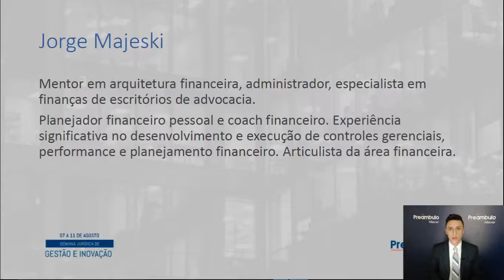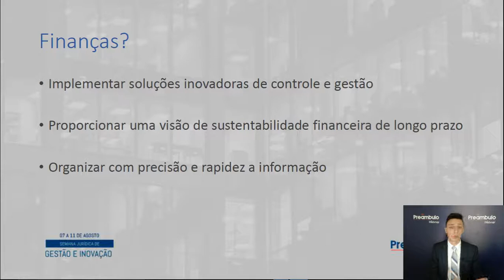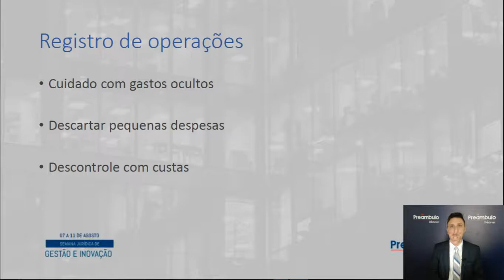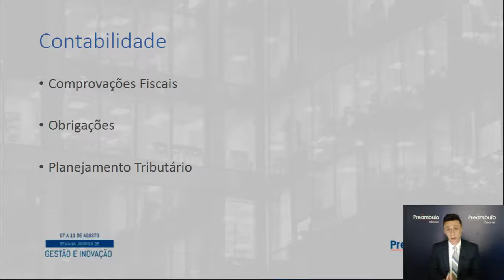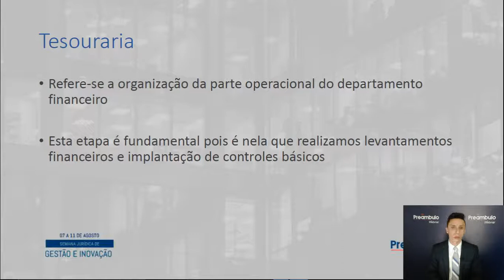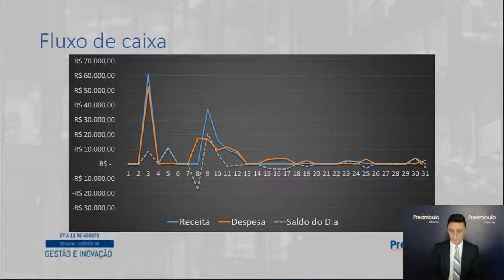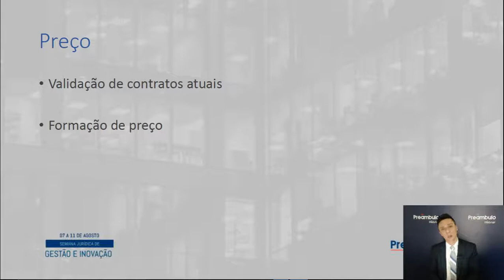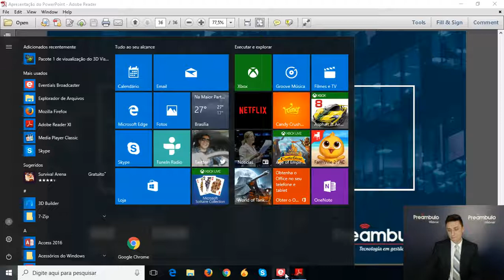Financeiro Descomplicado para Escritórios de Advocacia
Webinar com o convidado Jorge Majeski.

Consultor em Gestão Financeira, especializado na gestão de escritórios de Advocacia. Planejador financeiro pessoal e Coach Financeiro. Administrador, especialista em Finanças. Experiência significativa na área no desenvolvimento e execução de controles gerenciais, performance e planejamento financeiro. Articulista da área financeira.

Assine este canal e tenha conteúdo para transformar o seu negócio jurídico.